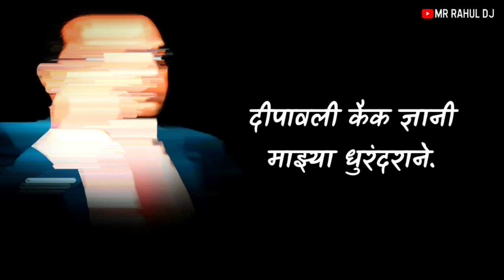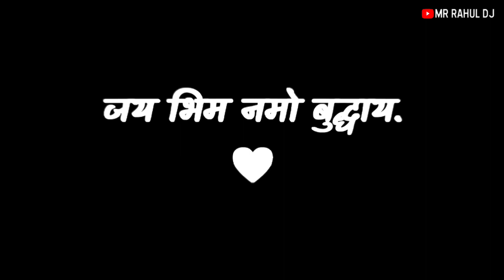Bhimsurya Kranticha (Lyrics Mix) भिम सूर्यक्रांतीचा Dj Remix Song | Aanand Shinde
Song :- Bhimsurya Kranticha
Mix :-  Mr Rahul Dj

it's Channel Motivational Dj Song's for All

1) Bhimsurya Kranticha Dj Song
2) Bhimsurya Kranticha New Dj Song
3) Bhimsurya Kranticha Dj Remix Song
4) Bhimsurya Kranticha Dj Song  Bhimjayanti Special

                                          Thanks 🙏😇